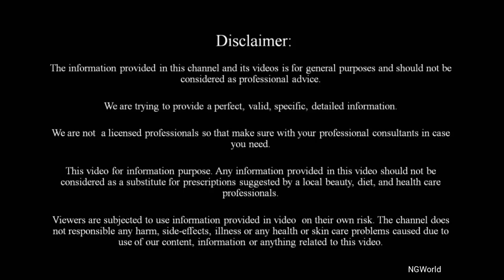Watch How to LOSS YOUR WEIGHT SUPER FAST, World's Fastest Weight Loss Morning & Night Drink ll NGWor